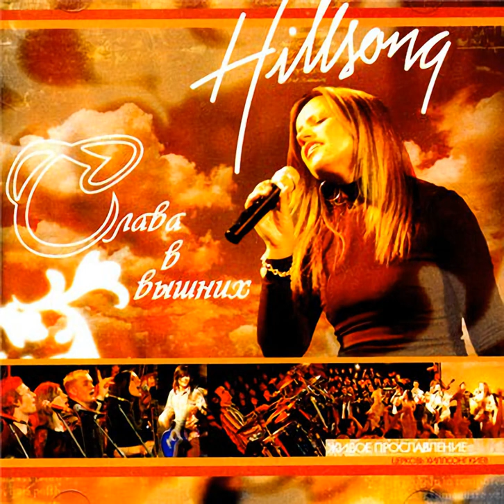Hillsong Kiev — Сильней Чем Жизнь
Название: Сильней Чем Жизнь